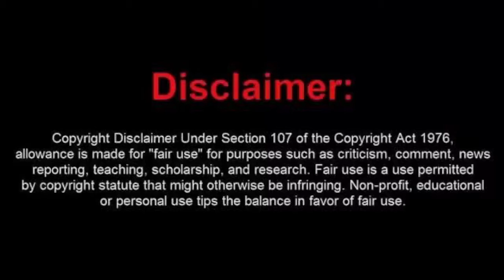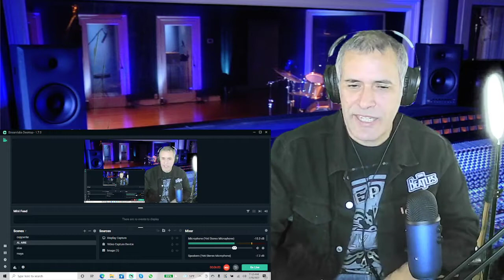Los Durabeat---Back in the USSR----Reaccion.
Los Durabeat de vuelta en el canal interpretando otro clasico de The Beatles.